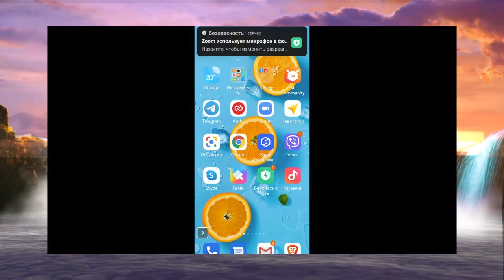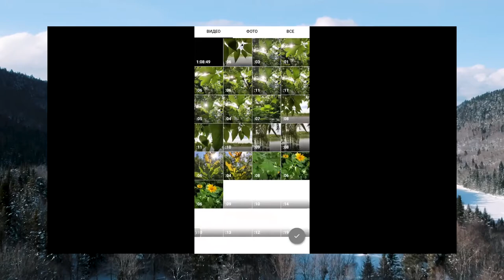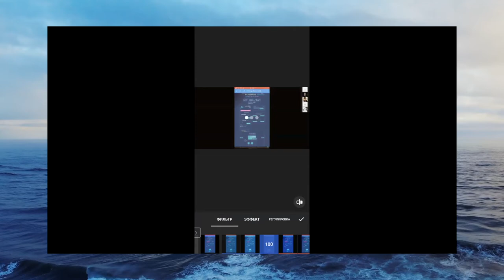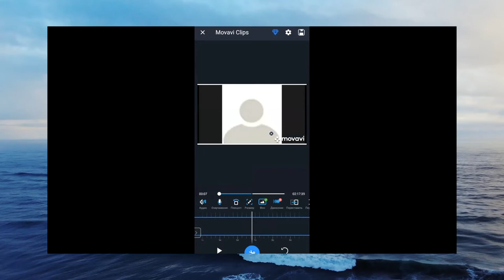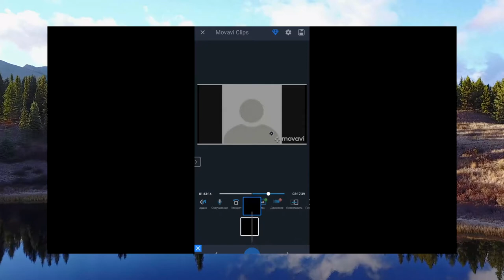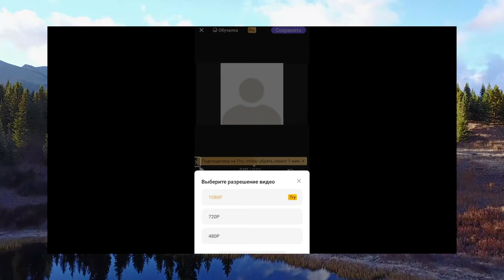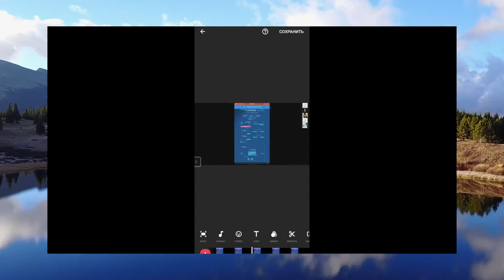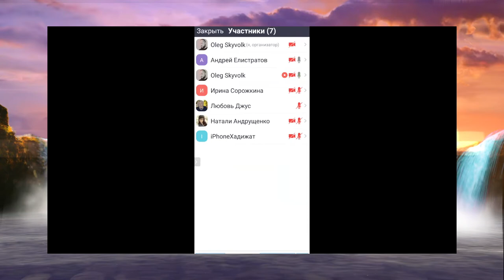Как раскрутить свой Ютуб канал для Заработка в Интернете с нуля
Мой телеграм канал там вся информация о марафоне и способах заработка в интернете

 Запись вебинара для команды где рассказал о том как раскрутить свой ютуб канал с нуля и начать зарабатывать на нем даже если ты не снимаешь видео или новичок в соц сетях. Ответил на вопросы, начиная от того как редактировать видео в редакторах на телефоне или компьютере, а так же как оптимизировать видео при загрузке для получения большего трафика и увеличения своего заработка в интернете. Упор был сделан на бесплатную раскрутку своего ютуб канала плюс все способы доступны даже новичкам.